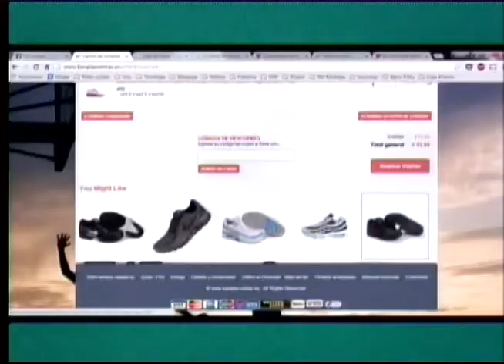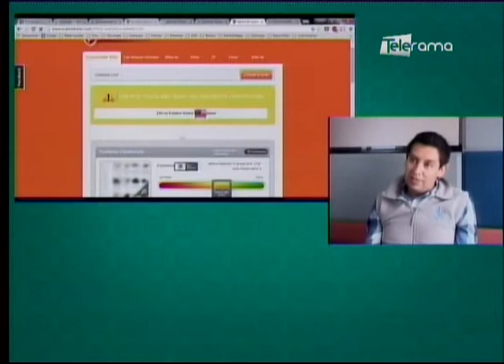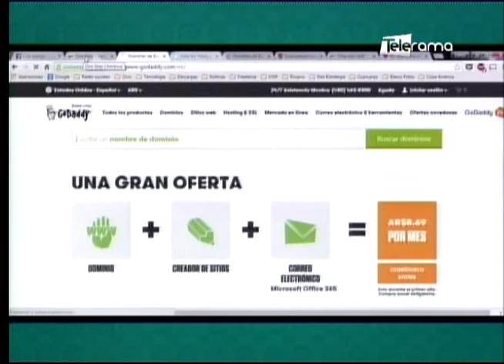Cómo evitar fraudes a las tarjetas de crédito por páginas de Web falsas